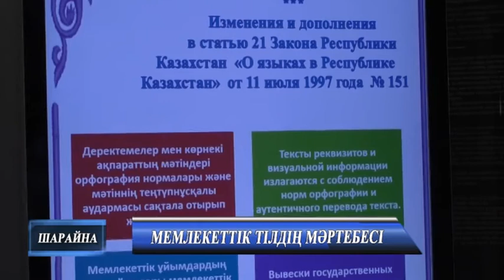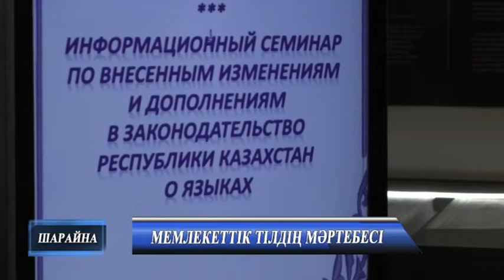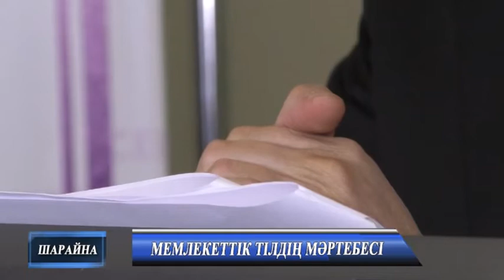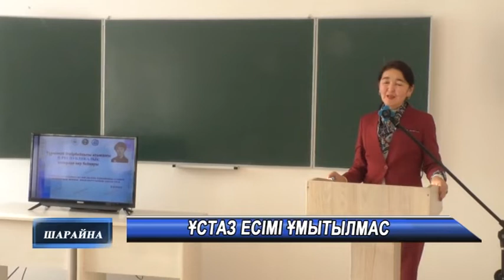Жаңалықтар 11 02 2022